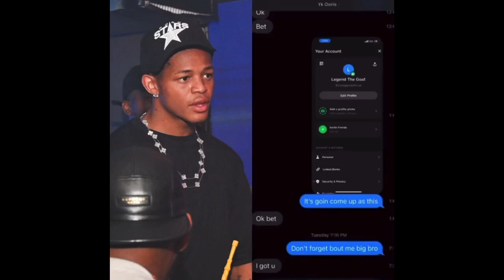YK Osiris getting called out by an barber from Atlanta for not paying for his $100 haircut 😳